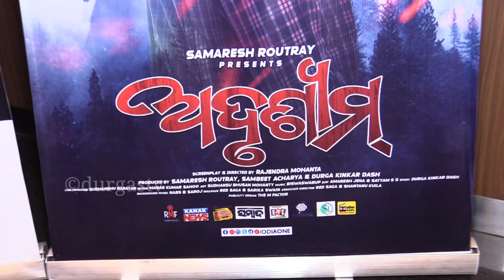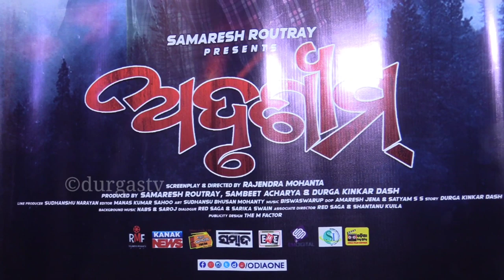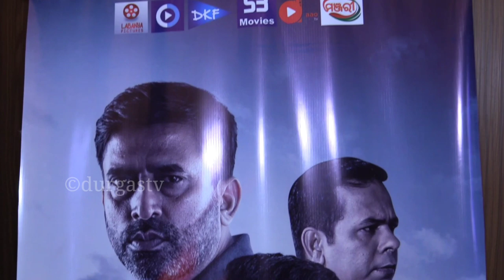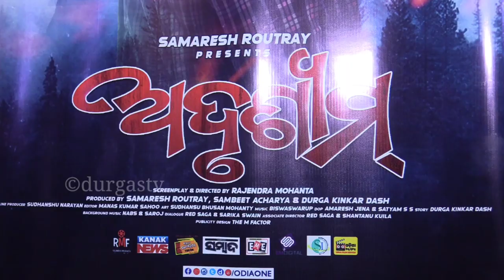ଅଦୃଶ୍ୟମ ଫିଲ୍ମ ଦେଖିଲା ପରେ କେମିତି ଲାଗିଲା। Ollywood Film Adrushyam Premiere Show|| Samresh || Sambeet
Jay Jagannath 🔴❗🔴

N.B. .

NOTICE.